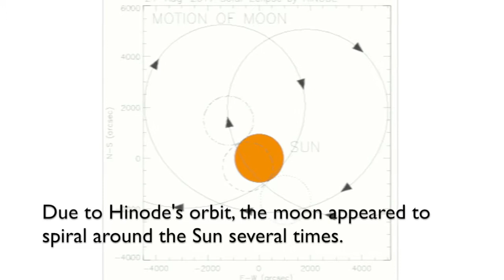Two More Episodes of the Great American Eclipse